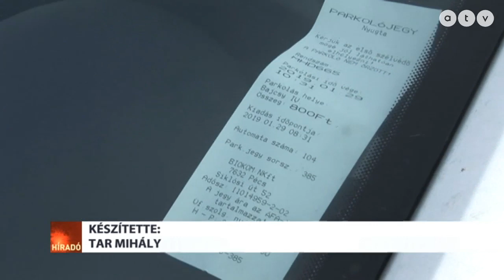Borzasztó állapotú parkoló - Óránként 400 ft a kátyúk kerülgetéséért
Bokáig érő sáros víz és hatalmas tócsák várják azokat, akik Pécs egyik legnagyobb és legdrágább belvárosi parkolójában hagyják az autójukat. A városvezetés azt ígéri, az idén megkezdődik a terület rendezése.